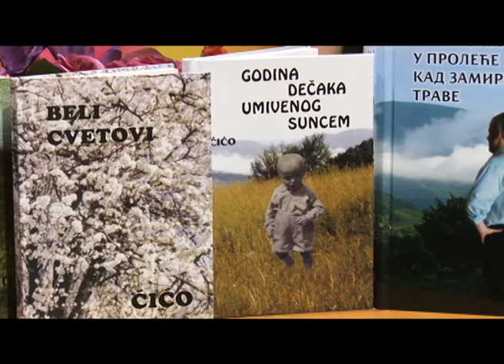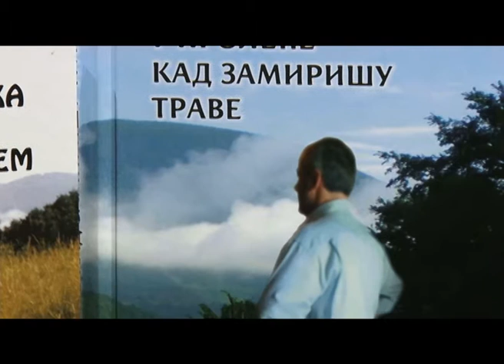Nedjo Cico Stojanovic